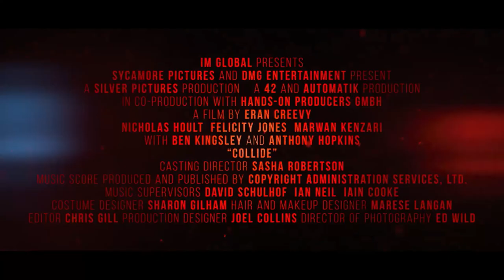AUTOBAHN - In Cinemas March 23 across the Middle East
CASEY, a young American backpacker in Germany has fallen in love with JULIETTE, a fellow American travelling through Europe. When she is diagnosed with a fatal disease, Casey decides to steal from German gangster HAGEN in order to pay for the medical treatment, which could save Juliette's life.
Casey's heist, however, doesn't go to plan and Hagen catches him. Against all odds he manages to escape Hagen's men, steal one of Hagen's cars, and flee onto the autobahn.
Pursued across Germany, he races to save his own life and get to Juliette before Hagen's men get to her first.